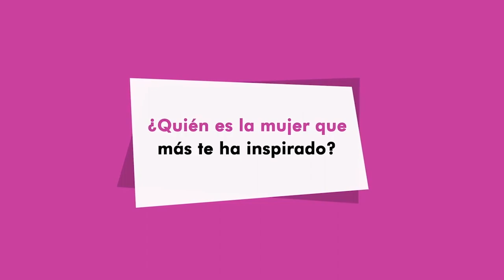Antía Jácome: "Mi referente olímpico es Teresa Portela"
La piragüista española, Antía Jácome es nuestra protagonista de esta nueva entrega de ellasreferentes. La deportista olímpica nos revela qué mujeres han tenido un mayor impacto en su vida y manda un mensaje a las niñas que sueñan con ser como ella.